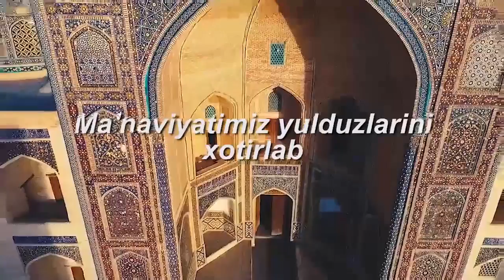Маънавиятимиз юлдузларини хотирлаб